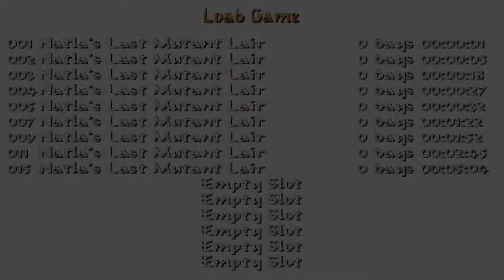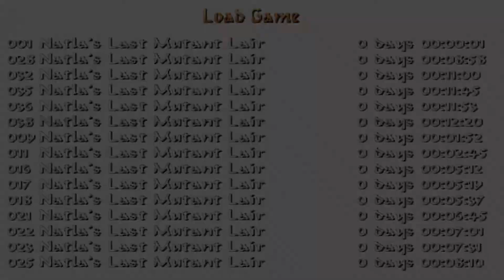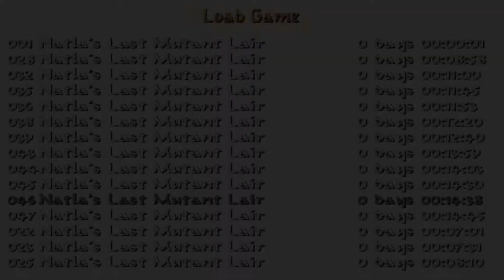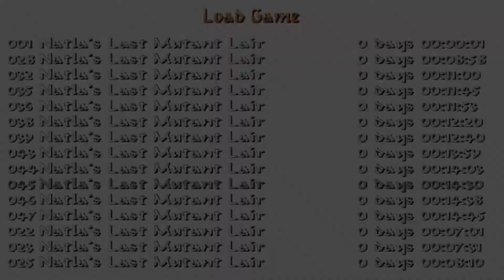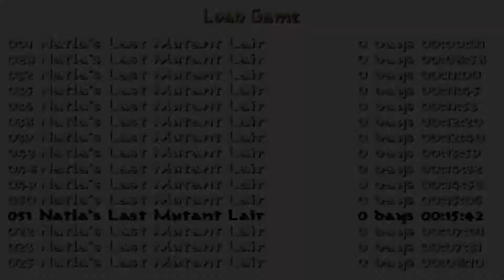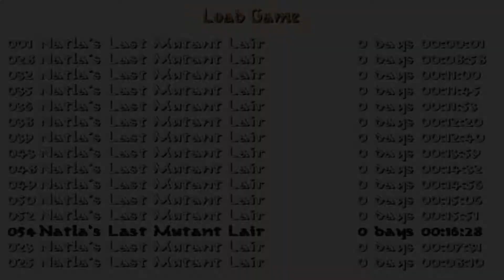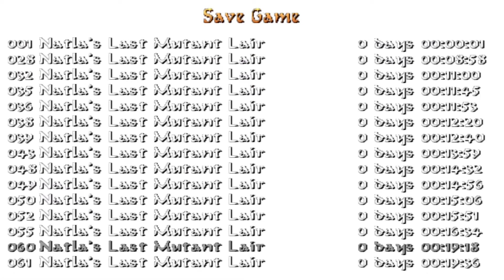Tomb Raider: Natla's Last Mutant Lair (Niveles de autor)